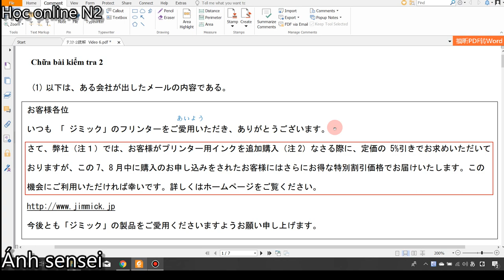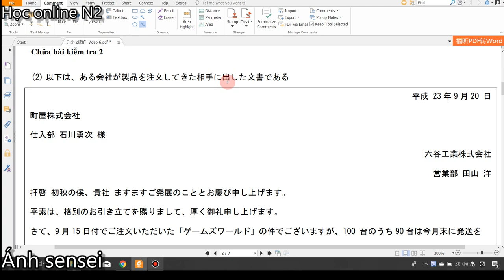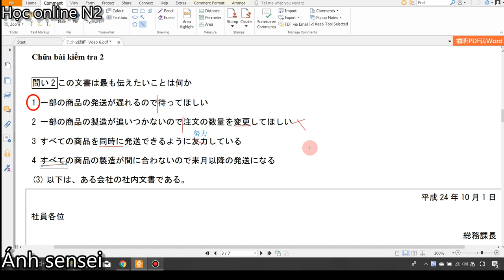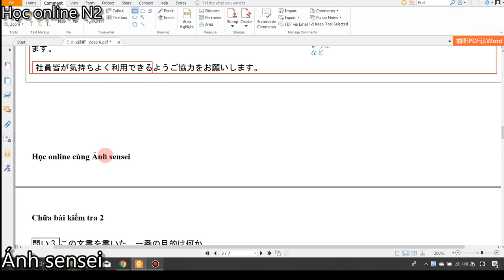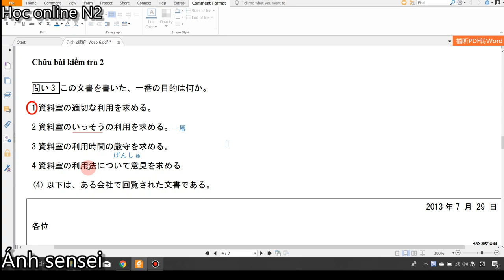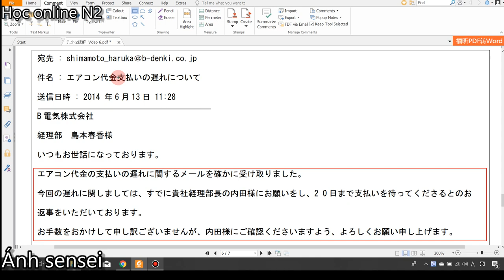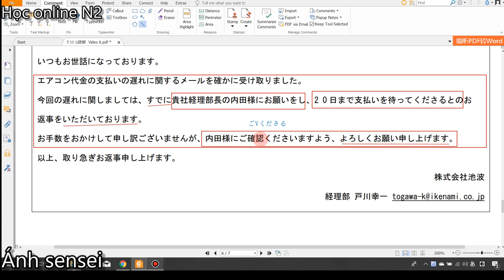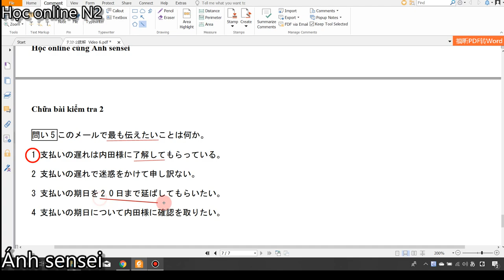Đọc hiểu N2 - Chữa bài tìm thông báo, email đoạn văn ngắn (Mondai 7)